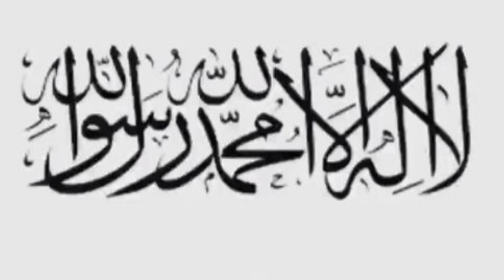हज़रत अली की ताकत का वाकिया || जंग ए खंदक का वाकिया ||Hazrat Ali Ka Waqia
Hazrat Ali Ka Waqia |हज़रत अली की ताकत का वाकिया || जंग ए खंदक का वाकिया || Hazrat Ali Ka Waqia ||
hazrat ali r.a ka waqia jange khebar Hazrat Ali r.s jange khebar

History of Kabba
Hazrat imam Mahndi Ka Wakiya
Hazrat Isha A.S Ka Wakiya
Hazrat Muhammad S.A.W Ka Wakiya
Islam ki Aakri Jung Kab Hogi
Deen ki Baate
Hazrat Muhammad S.A.W ki Hadees

Jang e Khyber Ka Waqia
 Jang e Khyber
Battle Of Khaybar
Battle Of Khaybar in Urdu
 Mola Ali vs Haris
Mola Ali vs marhab
jung e khaibar
jung e khaibar ka waqia
 jang e khabar
marhab
 Harris
 Imam Ali
 Hazrat Abbas Ka Waqia
 Hazrat Ali Ka Waqia
Jang e Safeen Ka Waqia
 Jang e Khandaq Ka Waqia
Karbala
Imam Hussain
Mola Ali
 imam ali vs marhab
 mola ali ki jang
Islam waqia jange khebar
Muhammad sw
 Jang e Khyber
Battle Of Khaybar
jung e khaibar
 jang e khabar
marhab
 Harris
 Imam Ali
Karbala
Imam Hussain
Mola Ali
Muhammad sw
Hazrat Ali ka
molana tariq jameel 2024 bayan
 Imran Khan
 Pakistan
 mufti tariq masood
 karachi
 hazrat ali ki shahadat kay waqia
 imam ali movie
 imam ali shahadat
 Hazrat Ali says